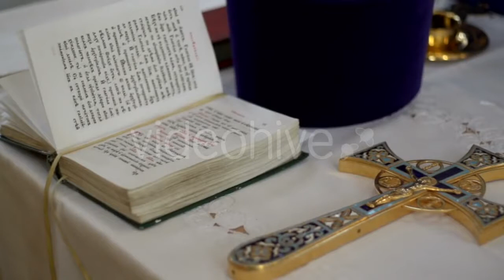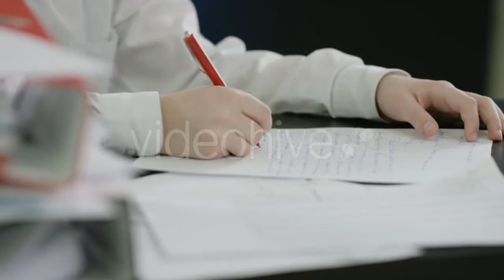Shaking Head to Reject, No - (business-corporate) Stock Footage | Mega Pack +40 items